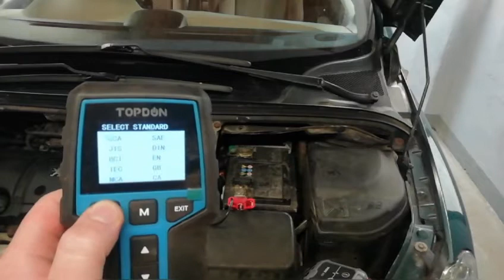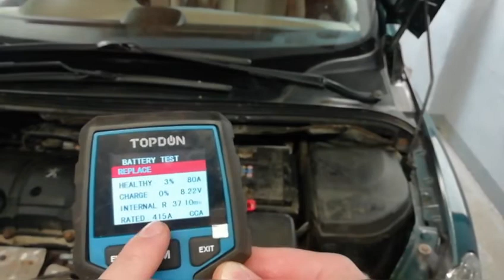NOCO JUMP STARTER GB70 2000A HOW TO START A CAR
Here you can buy it
Test of NOCO JUMP STARTER GB70 2000A
HOW TO USE, HOW TO START A CAR. GET A READY FOR WINTER. WINTER COMMING SOON.
EMERGENCY START.

program do obsługi warsztatu:
- zniżka 10% na zakup programu Użyj hasła: 4wheelsbydavid